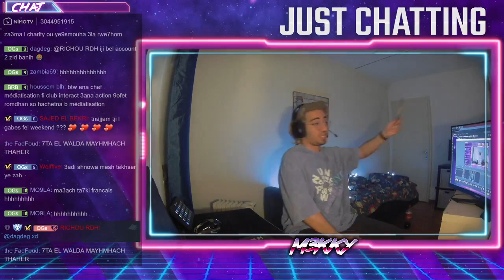M3KKY : Clubs هذا علاش مكي يكره ال